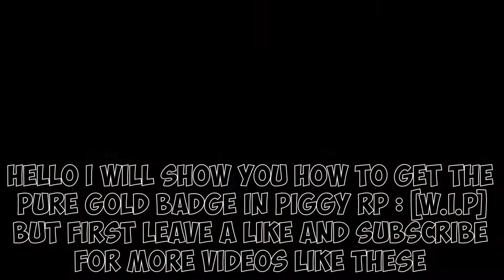How to get PURE GOLD BADGE IN PIGGY RP : [W.I.P] (Roblox)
How to get PURE GOLD BADGE + MORPH IN PIGGY RP : [W.I.P] (Roblox)

🌟LINKS🌟

In this Video I showed you How to get PURE GOLD BADGE + MORPH IN PIGGY RP : [W.I.P] (Roblox)

Description Tags (IGNORE)- JustZivo,how to get all badges in piggy rp infection,piggy rp,how to,how to get all piggy rp skins,how to get ??? badge in piggy rp,how to get new badge in piggy rp,how to get new character piggy rp